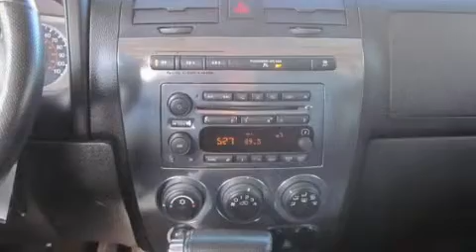2006 Hummer H3 Puyallup WA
Year : 2006

 Make : Hummer

 Model : H3

 Engine : 3.5L I5 MFI DOHC

 Trans . : Automatic

 Exterior : White

 Miles : 68,971

 Interior : Black

 Stock : C1141A

 2001 N Meridian

 2006 Hummer H3 Puyallup WA